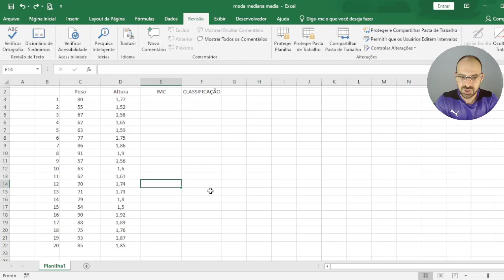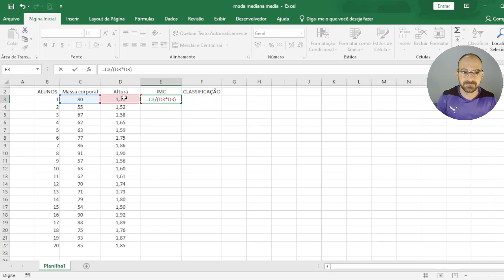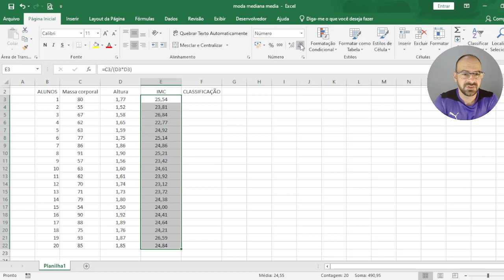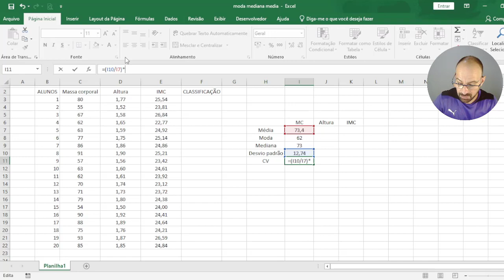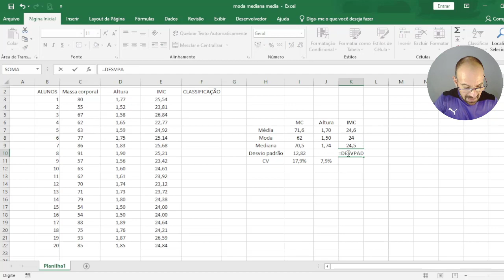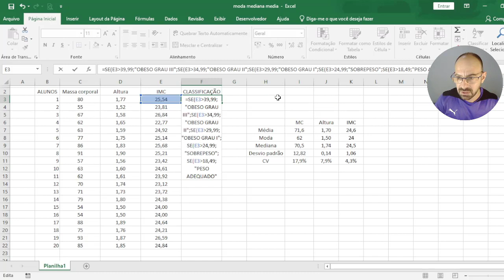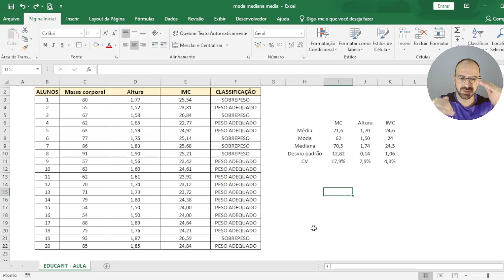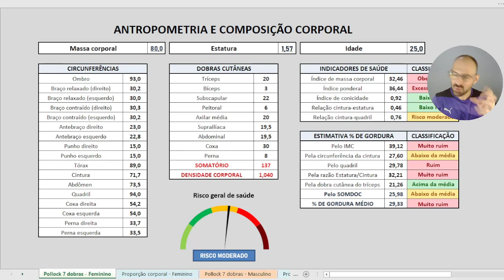APRENDA MODA, MÉDIA E MEDIANA NO EXCEL